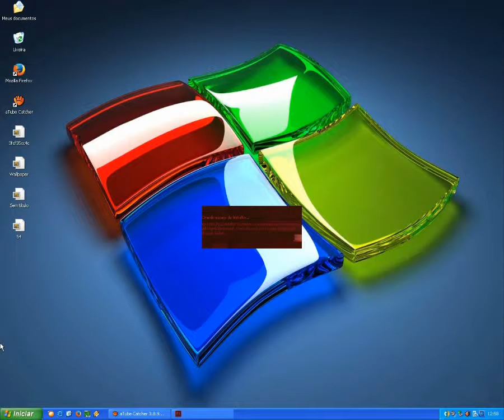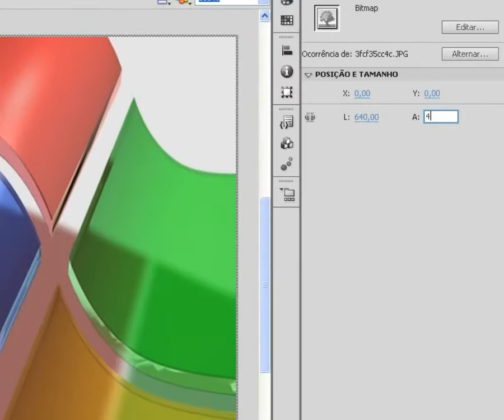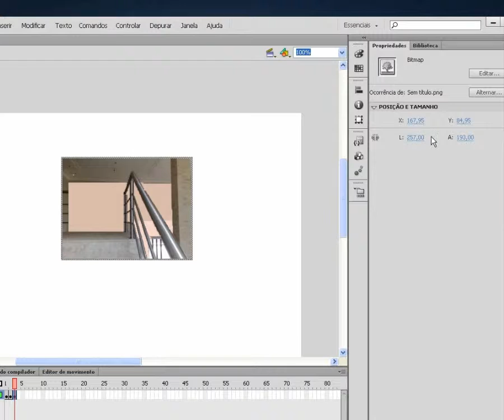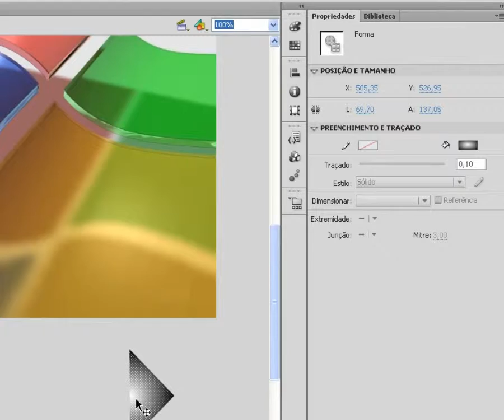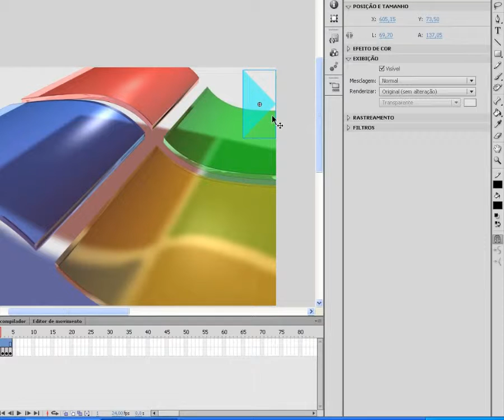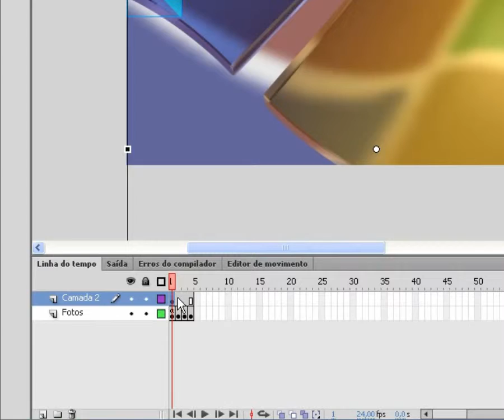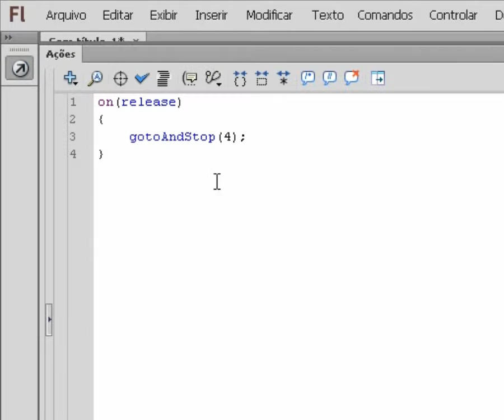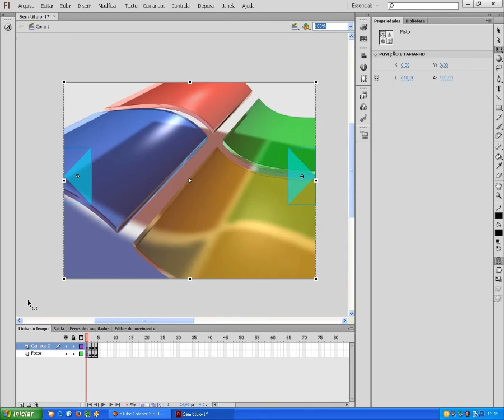Tutorial Adobe Flash CS6 3ªParte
Vamos trabalhar co key frames criar botões e trocar de imagens fotos
Link pra baixar o programa :